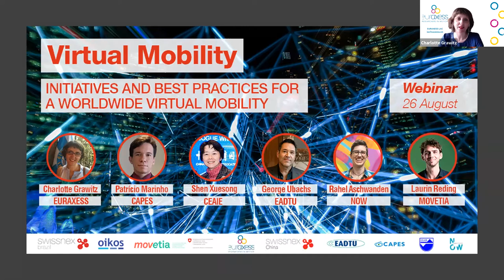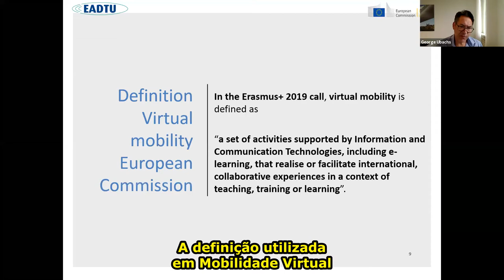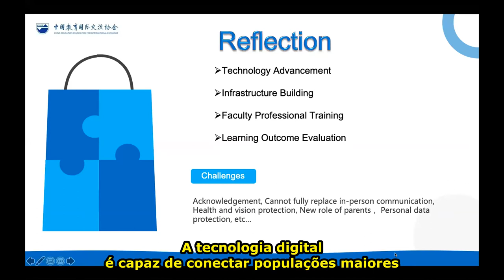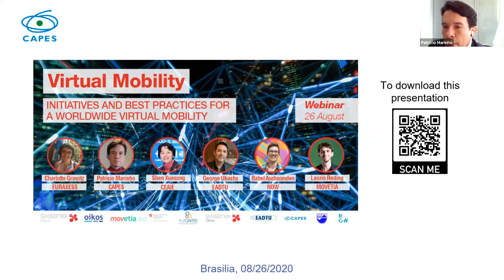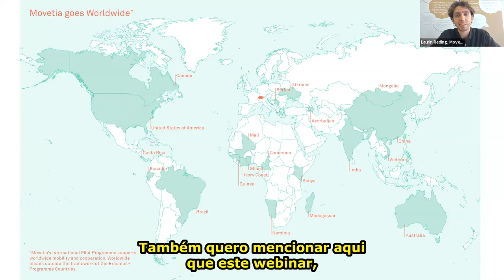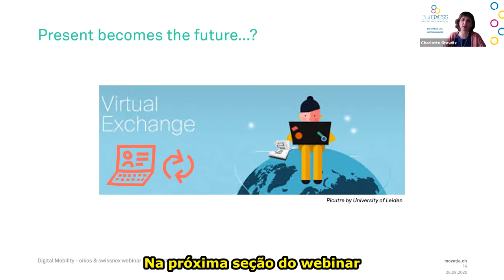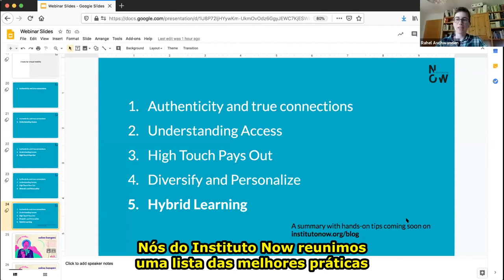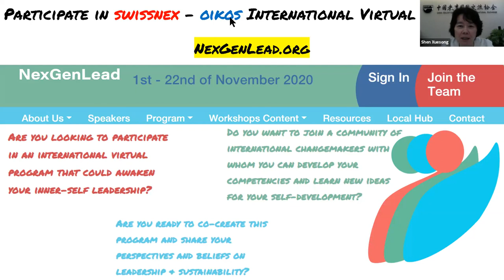Webinar:Virtual Mobility: Initiatives and best practices for a worldwide virtual mobility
The development of Information and Communications Technology (ICT) enabled the creation of educational programs without spatial or temporal limitations, which have allowed greater access to specialized content. In the current context of crisis and urgency, the face-to-face educational model has been suddenly transposed to a virtual setting. At the same time, there’s room to improve and to take full advantage of the potential offered by ICT.

Virtual mobility enables cultural exchanges, the transfer of resources between countries and the establishment of knowledge networks without having to travel between countries. However, virtual mobility still faces challenges that require the use and creation of technological tools to allow an enriching and trustful experience that permits the students to share the experiences mobility can offer fully.

The objective of this webinar is to discuss the future of virtual mobility and cooperation in education, exploring the already existing best practices. The intercontinental diversity of speakers enables a discussion on inclusive internationalisation and the possibility of establishing an international accreditation system.

Charlotte Grawitz, Regional Representative of Euraxess in Latin America, will moderate the discussion between Shen Xuesong, Deputy Secretary-General of the China Education Association For International Exchange; Patrício Marinho, Science and Technology Analyst at CAPES Brasil; George Ubachs, Managing Director of the European Association of Distance Teaching Universities; Rahel Aschwanden, CEO of Instituto Now; and Laurin Reding, Project Manager at Movetia.